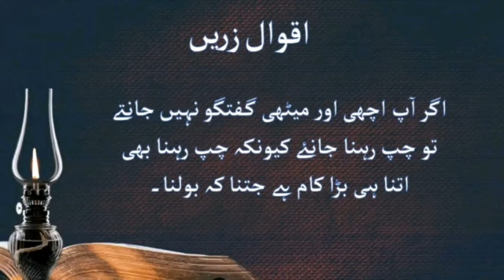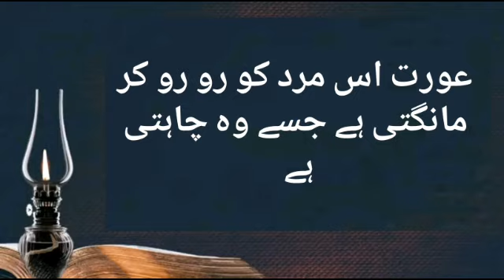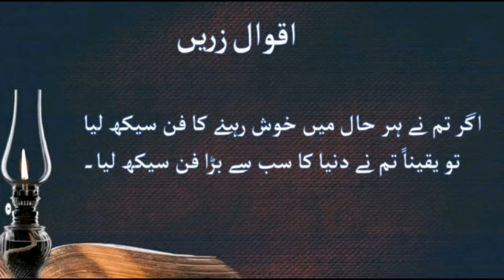Aurat Jab Mard Ke Samne Kharish Kare | Kharish Karna | QP Urdu